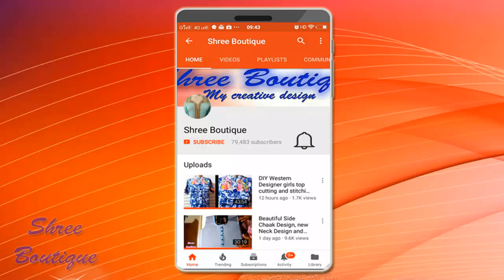HOW TO MAKE POTLI BUTTON, DORI PIPING POTLI BUTTONS, DORI PIPING BANANE KA AASAN TARIKA.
Hi Friends,
This video shows how to make potli button, dori piping potli buttons, dori piping banane ka aasan tarika.